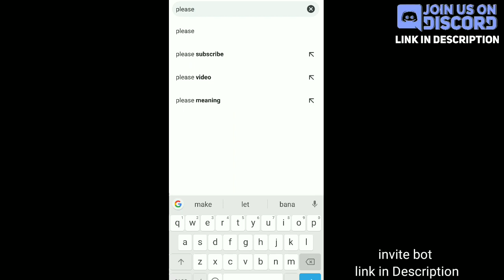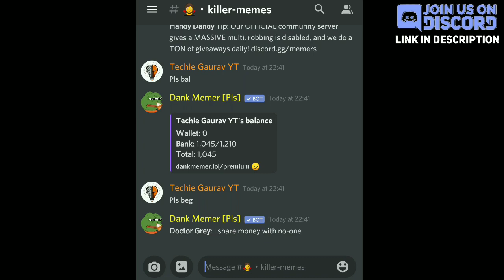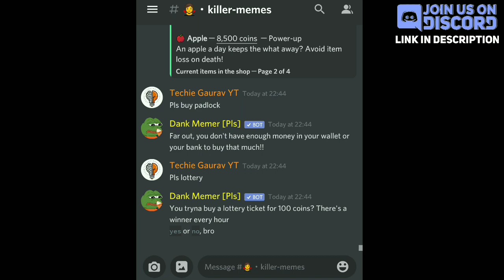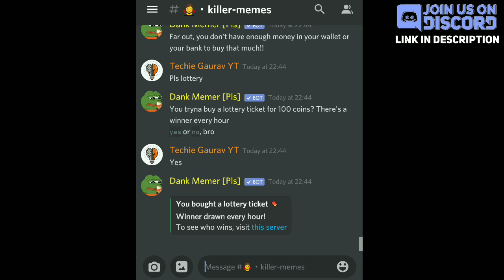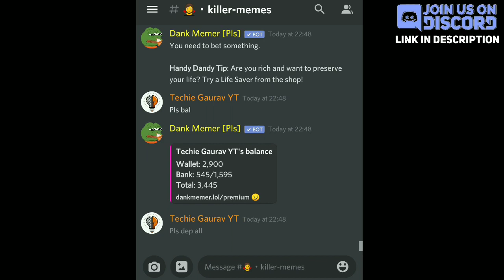Dank Memer bot Discord | All Commands | Easy Setup | Techie Gaurav